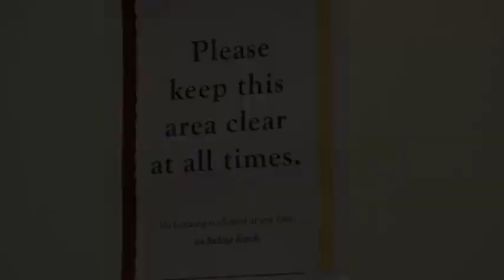Sabre Wear 2010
Saunders secondary school sabre wear promotional video